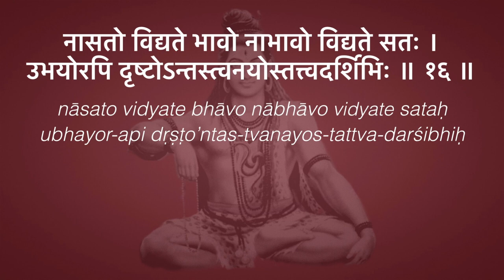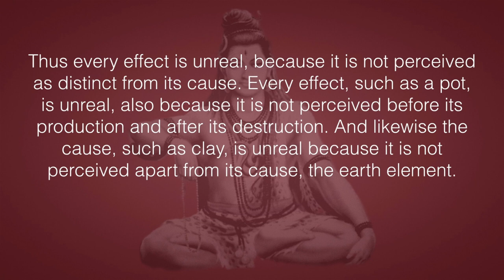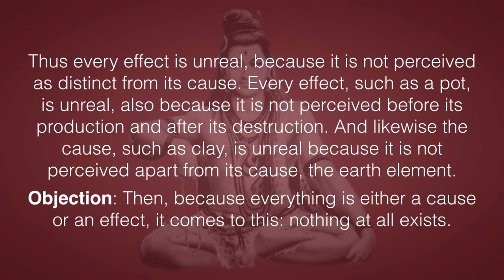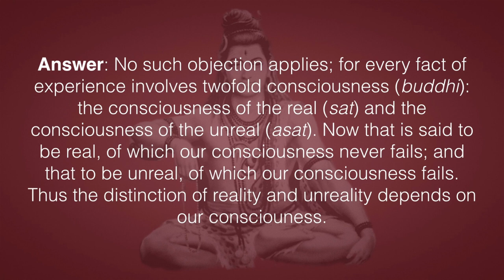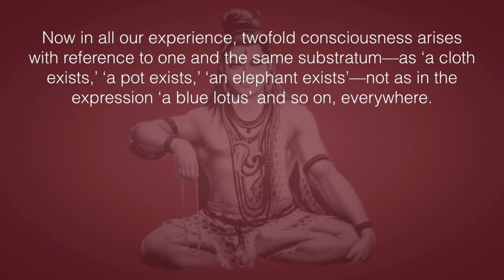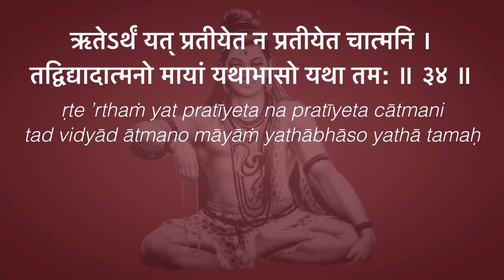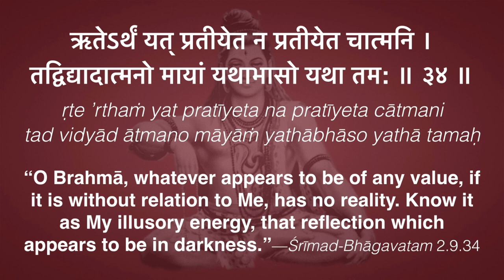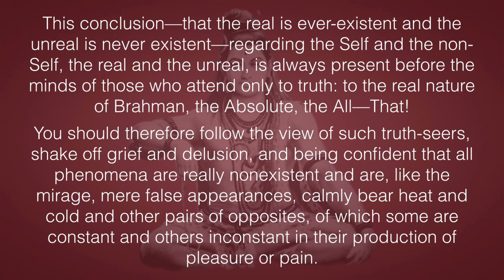What Is, Is; What Ain't, Ain't—Existence and Nonexistence in Advaita Vedānta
A deep analysis by Śrīpad Śaṅkarācārya of Bhagavad-gītā 2.16. We study the verse in the traditional Upāniṣadik style with call-and-response chanting.

nāsato vidyate bhāvo nābhāvo vidyate sataḥ
ubhayor-api dṛṣṭo’ntas-tvanayos-tattva-darśibhiḥ
"“There is no endurance of the nonexistent; there is no change in the eternal.
Seers of the truth concluded this by studying the natures of both.”